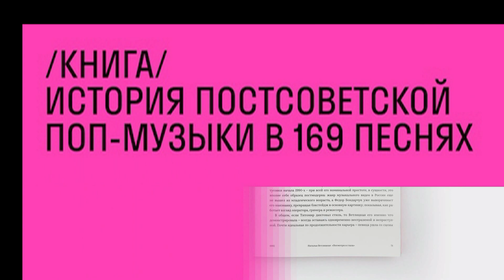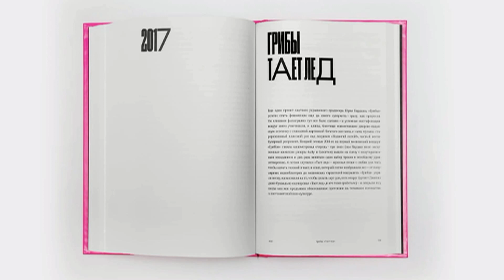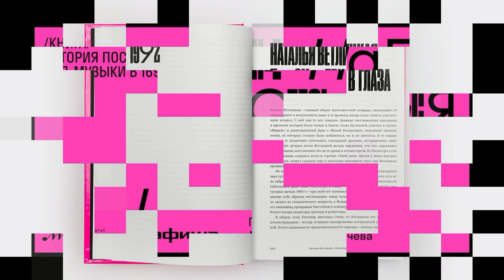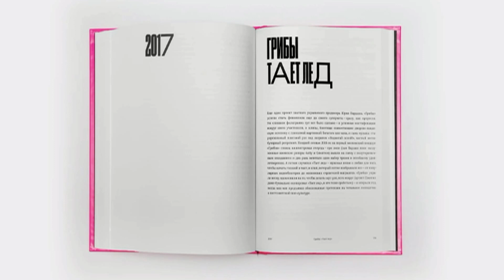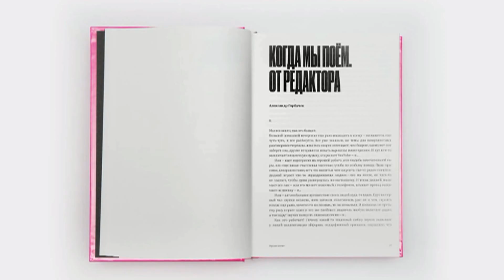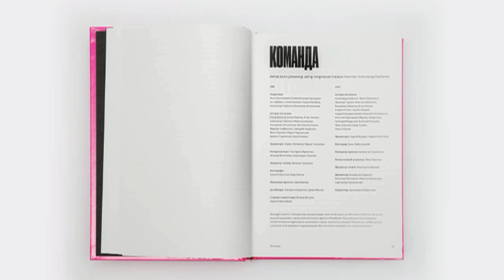О книге НЕ НАДО СТЕСНЯТЬСЯ (читает Сергей Обломов)